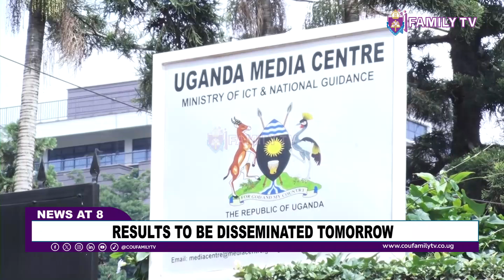National Population & Housing Census 2024